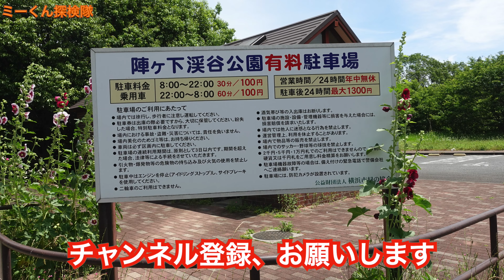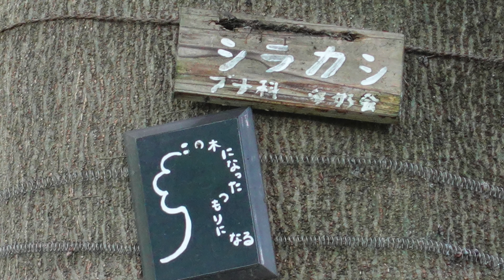【横浜探検】横浜にある本物の渓谷 ここが横浜とは信じられない陣ヶ下渓谷公園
2022年６月１日、横浜市保土ヶ谷区の陣ヶ下渓谷公園に行ってきました。横浜の中心部に程近い場所に渓谷があると聞いて、どんなところか確かめたくなって出かけました。